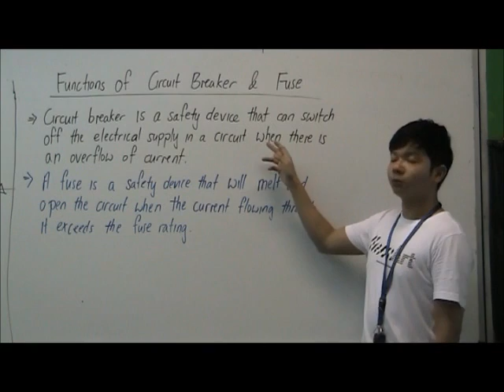Functions of Circuit Breaker and Fuse